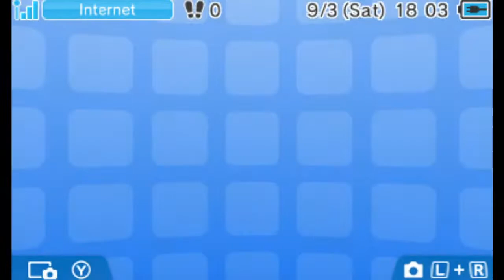Nintendogs Live 10: Another Nintendogs+Cats livestream test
This was a test live stream featuring Nintendogs!

We recently got new internet which might have solved past disconnection issues, but I still want to test it first. I got one of my Nintendogs games on which I'll either play or just leave running on its own to see if the stream stays up. There will be no commentary.
Ive also been having a bad week. My Wii U, for unknown reasons, refuses to load past the first screen with the logo. As soon as it's turned on, it freezes. I've had it for over a year and it never froze before. Leave advice in the comments if you know what to do! I love my Wii U and its devastating seeing it like this...